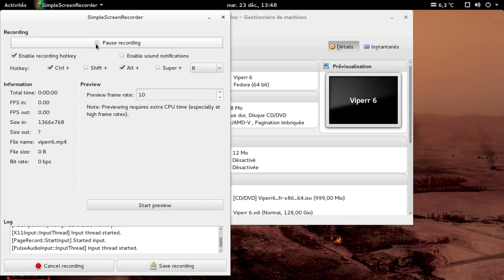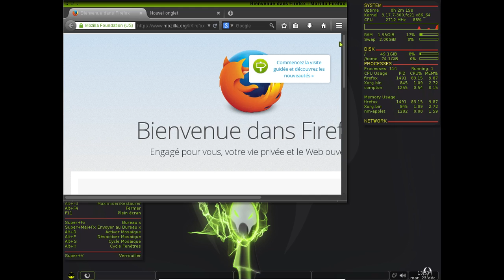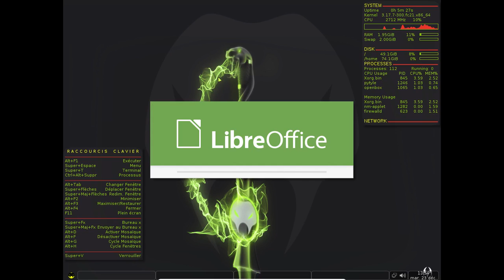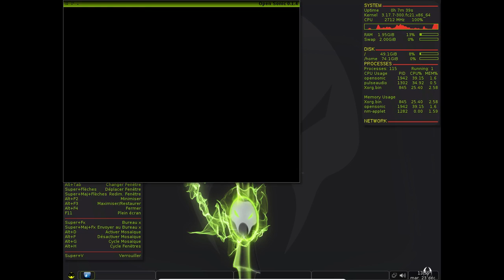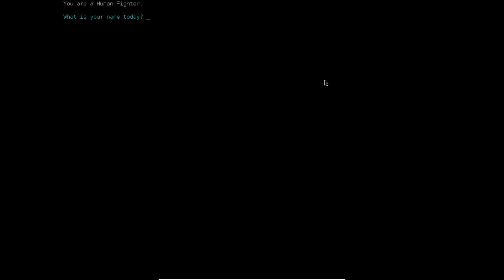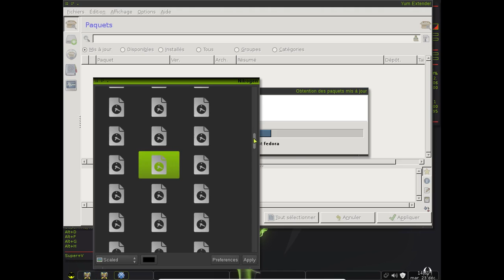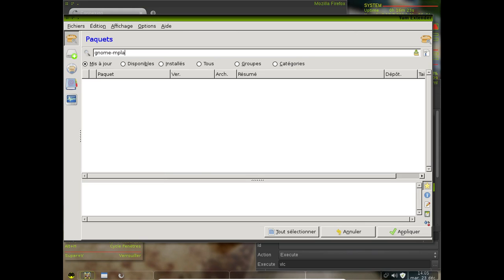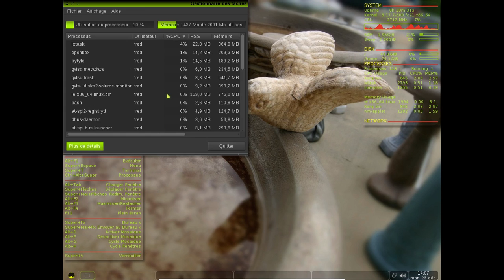Viperr 06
Fedora Linux + OpenBox.